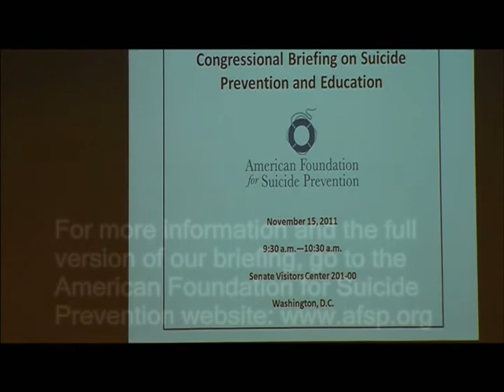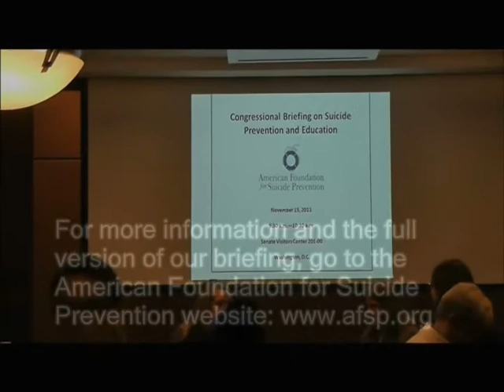AFSP Congressional Brief Summary 11/15/11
The American Foundation for Suicide Prevention held a Congressional Briefing on November 15, 2011 to inform Hill staff on a range of issues relating to suicide including: bullying, military and veteran suicide, and suicide prevention.

Moderator:
Eric Marcus, author of "Why Suicide"

Panelists:
Paula J. Clayton, M.D.
AFSP's Medical Director

Nicole Cardarelli, M.S.W.
AFSP's Public Policy Manager, State Advocacy and Grassroots Outreach

Joanne L. Harpel, J.D., M.Phil.
AFSP Senior Director for Public Affairs and Postvention